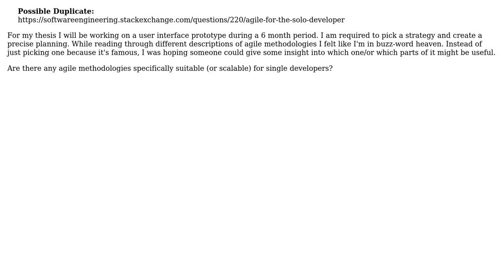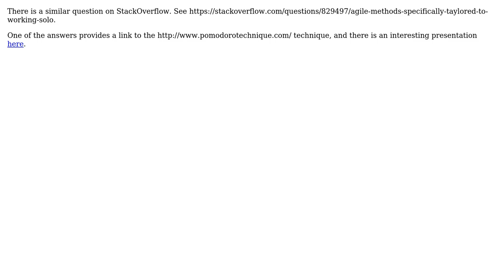Software Engineering: Agile methodology for a single developer working on a prototype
With thanks & praise to God, and with thanks to the many people who have made this project possible! | Content (except music & images) licensed under CC BY-SA | Music | Images & others | With thanks to user Steven Jeuris user Jalayn and the Stack Exchange Network Trademarks are property of their respective owners. You are responsible for your own actions.